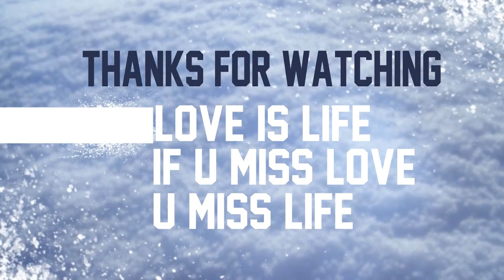Ishq Tamasha Episode 14 2nd Promo - HUM TV Drama 2 June 2018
Ishq Tamasha Episode 14 2nd Promo - HUM TV Drama 2 June 2018. Ishq tamasha Episode 14 2nd Full Promo Review - HUM TV Drama 2 June 2018.

Thanks.